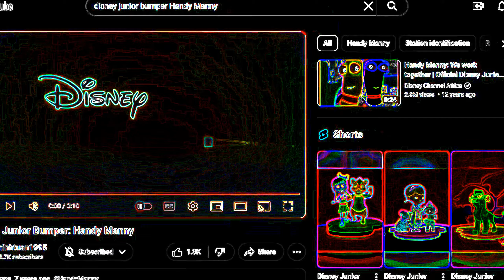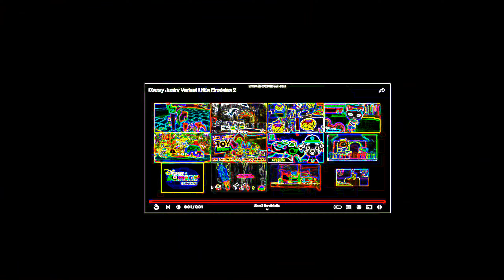Disney Playhouse Bumper Junior Promo ID Ident Compilation (NEON)